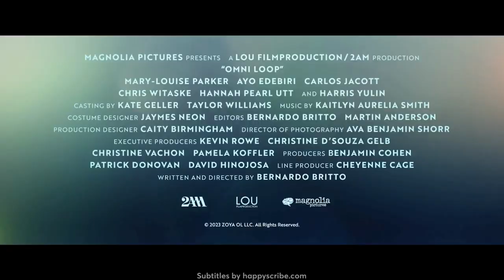OMNI LOOP | Tráiler Oficial SUBTITULADO (HD) | Magnolia Pictures | Mary-Louise Parker, Ayo Edebiri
Resolvamos los viajes en el tiempo.

Estreno el 20 de setiembre, en cines y en formato digital.

SINOPSIS

OMNI LOOP sigue a Zoya Lowe (Mary-Louise Parker), una física cuántica que se encuentra en un bucle temporal, con un agujero negro creciendo en su pecho y sólo una semana de vida.
Pero lo que los médicos y su familia no saben es que ella ya ha vivido esta semana antes, tantas veces, de hecho, que ni siquiera sabe cuánto tiempo ha pasado.
Hasta que un día Zoya conoce a una estudiante talentosa llamada Paula (Ayo Edebiri).
Juntas se unen para salvarle la vida y descubrir los misterios de los viajes en el tiempo.

Protagonizada por Mary-Louise Parker, Ayo Edebiri, Carlos Jacott, Harris Yulin, Hannah Pearl Utt, Chris Witaske y Steven Maier.